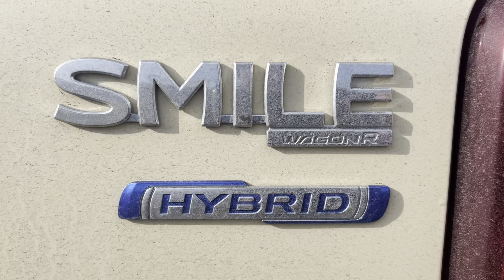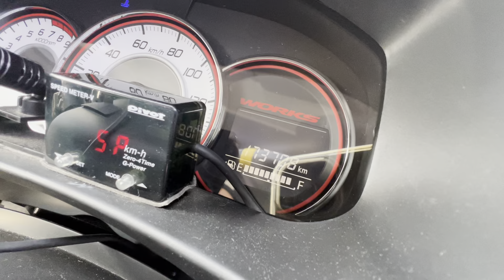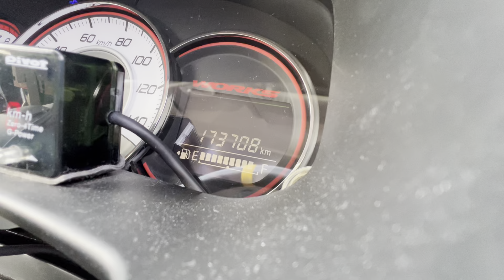嫁企画合同走好会2024人事部長企画プレ・ツーリング＆オフ会参加車両紹介。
今年、令和6年（2024）私の嫁がツーリングを主催し、私がルート、スケジュールを計画、実行しております車種問わずの「嫁企画合同走好会」メンバー役員人事部長でフレンチブルーメタリックのS660オーナー「ともさん」による本番ツーリング開催前のプレオープンツーリングを企画。
まだ雪が降る北海道の2024年3月10日（日）室蘭市、伊達市方面へ。

その室蘭市にてオフ会中に、サラッと参加車両を撮影しました。

いつものメンバーさんの愛車から、今回初参加車両など。

今年は、走好会５周年を迎える第1回目は、4月下旬か、GW初め頃に開催する予定の「嫁企画合同走好会」前夜祭です。

同走好会メンバーで広報部長の「おやじワークス」さんも参加しております。おやじワークスさんのチャンネルはこちらです。